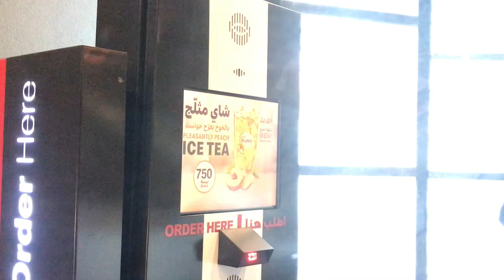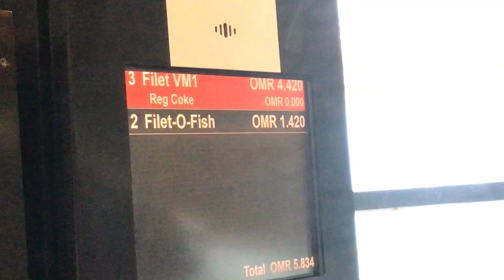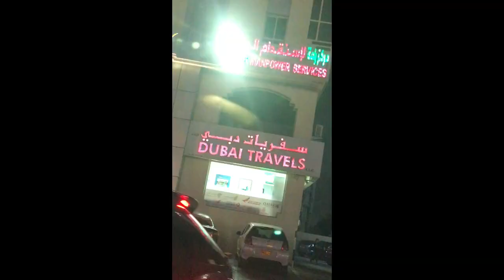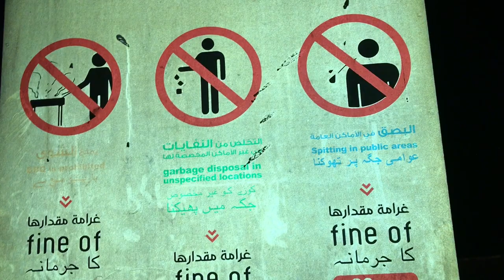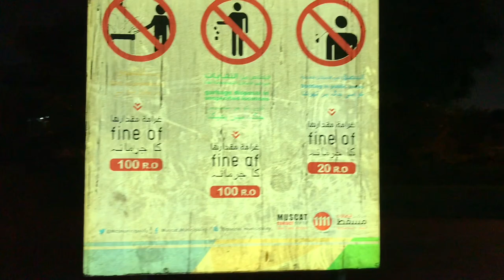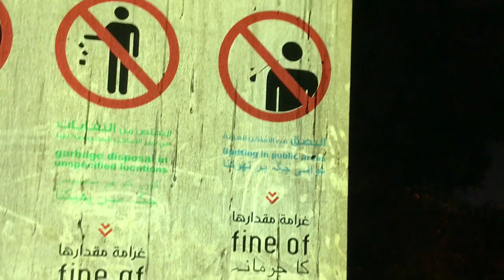Qurum beach Muscat | Picnic | FIFA World Cup 2022 | Vlog